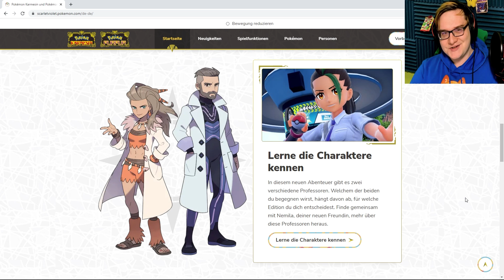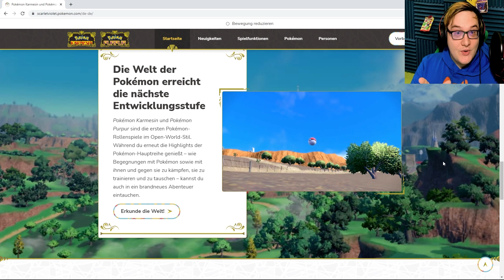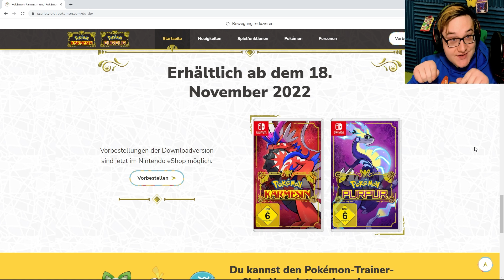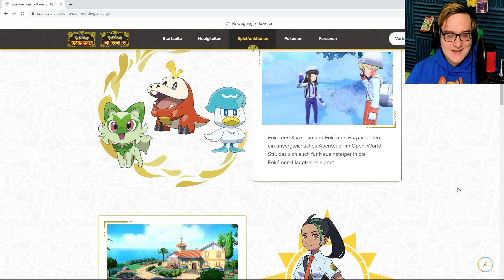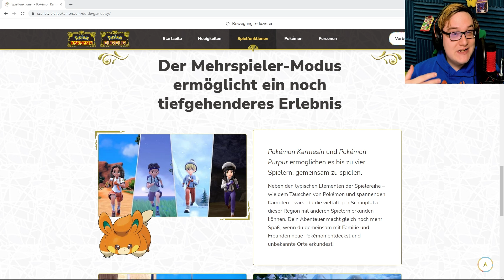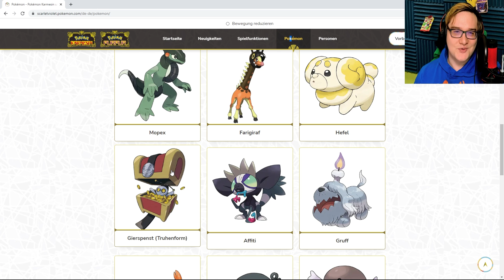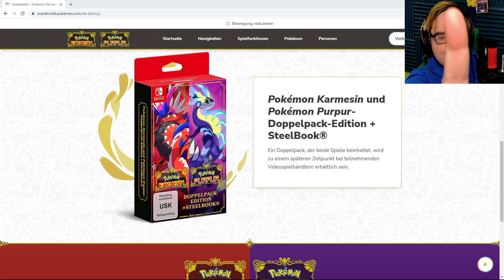Was Nintendo dir NICHT über Pokemon Karmesin und Purpur erzählen will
Kommunikation ist lustig! Was Nintendo sagt und was die Gamer heraushören könnten sind manchmal 2 gaaaaaaanz unterschiedliche Sachen xD

Du willst JEDEN TAG brandaktuelle News, Tipps, Guides und Secrets zu aktuellen Games auf der Nintendo Switch und Playstation 5 sehen? Dann bist du hier genau richtig! Ich bin Stefan Fuchs, Gaming Profi, Secret Hunter und aktiver Turnierspieler! Ich und meine Community sind immer die Ersten, die Krasse Geheimnisse in neuen Games aufdecken, gemeinsam als Team Multiplayer Games dominieren und Gaming Turniere veranstalten oder gewinnen! Du willst dazugehören? Dann werde hier Teil unserer Community und stell dich allen auf Discord vor